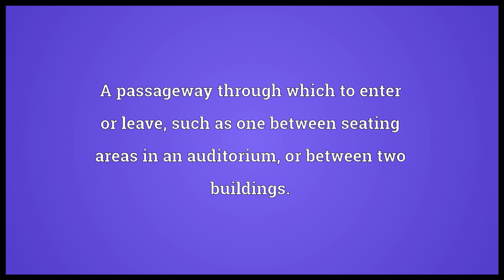Gangway Meaning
Video shows what gangway means. A passageway through which to enter or leave, such as one between seating areas in an auditorium, or between two buildings.. An articulating bridge or ramp, such as from land to a dock or a ship.. A temporary passageway, such as one made of planks..  gangway pronunciation. How to pronounce, definition by Wiktionary dictionary. gangway meaning. Powered by MaryTTS